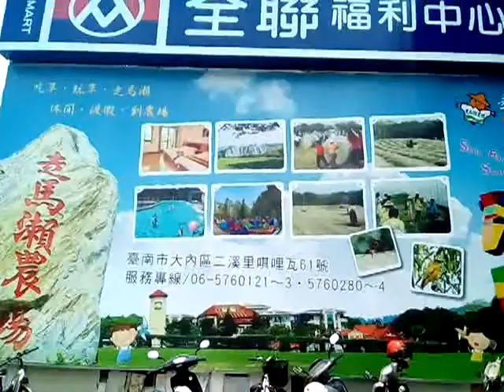VID 20190426 120811台南市大內區的走馬瀨農場大海報新面貌 在新營區民治路農會 全聯旁邊